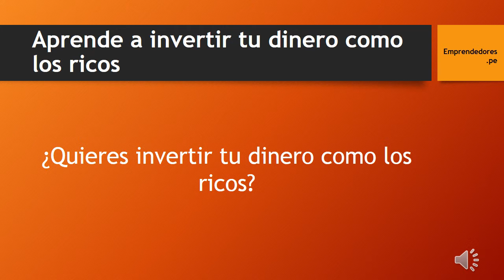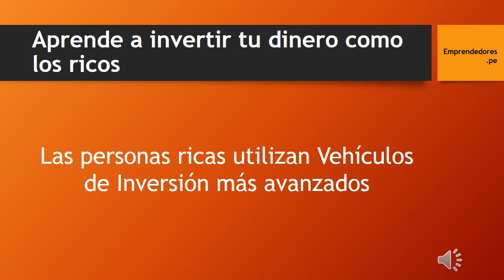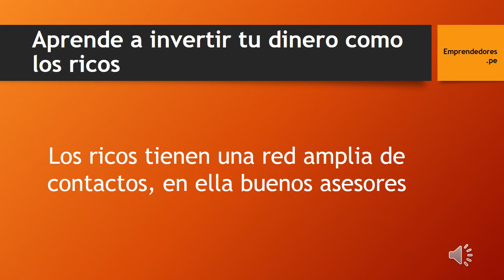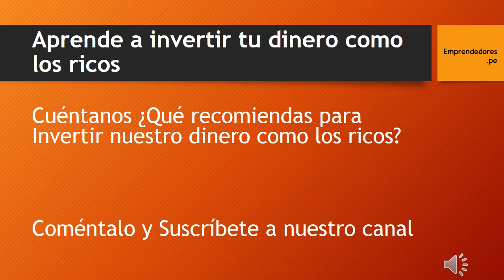Aprende a invertir tu dinero como los ricos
Curso Virtual Emprendedores.pe

Únete a nuestro grupo en facebook para recibir mentoría gratis por tiempo limitado

Visita para mas información útil. Regístrate para nuestros cursos en vídeo de marketing digital, negociación, y ventas corporativas que te ayudarán a ser un mejor emprendedor.